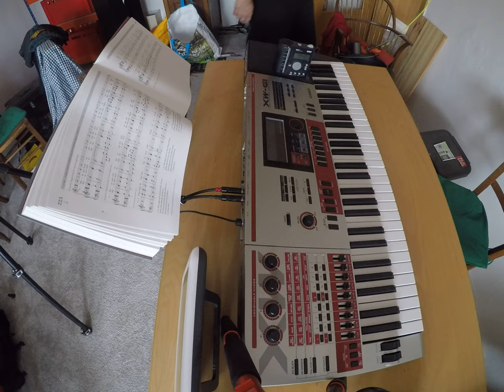music for women and eggs